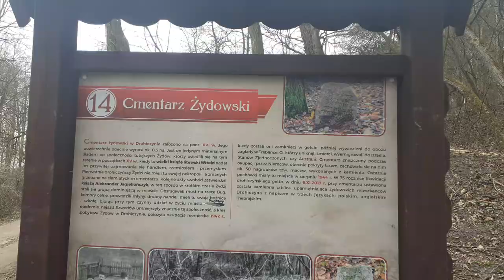Cmentarz żydowski w Drohiczyn nad Bugiem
Kirkut w Drohiczynie